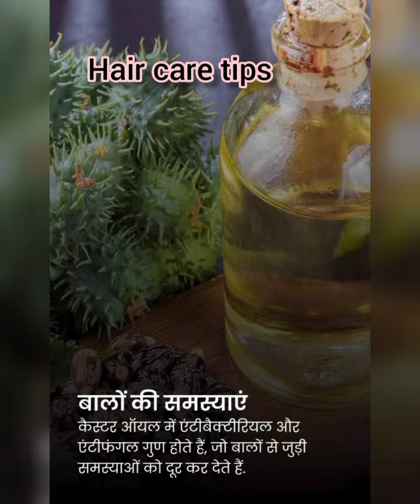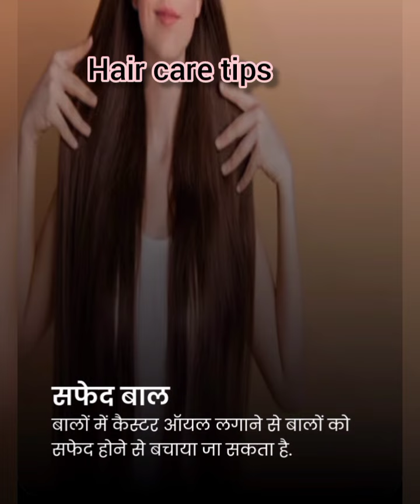बालों को लम्बा, घना और खूबसूरत बनाएं इस तेल से //बाल झड़ने की समस्या से छुटकारा //beauty